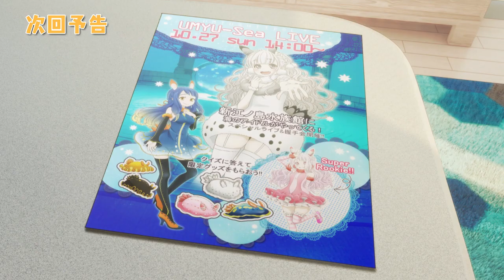Dekiru Neko wa Kyou mo Yuuutsu (The Masterful Cat Is Depressed Again Today)-Prévia EP 04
Transmitido em 7 de julho de 2023 Chegou um PV do anime "Dekiru Neko is Melancholy Today"! Informações de transmissão e elencos adicionais também são revelados pela primeira vez! ◆Introdução "Eu sou um gato. Mas não sou apenas um gato. pegue um gatinho O gato, que ele chamou de Yukichi, cresceu até um tamanho inadequado para um gato antes que ele percebesse.Eu me tornei um gato. "Talvez meu gato não seja normal...!?" Uma vida de coabitação relaxante de um gato perfeito e um trabalhador de escritório hiper desleixado. ◆Título: Anime “The Great Cat is Melancholy Today” ◆Informações da transmissão A partir de 7 de julho de 2023 (sexta-feira) MBS/TBS meia-noite 2:23-BS-TBS meia-noite 3:00- *Data e hora da transmissão sujeitas a alterações. ◆ Elenco principal Yukichi: Hiroki Yasumoto / Yuki Fukuzawa: Yui Ishikawa
Yuri Shibasaki: Ai Kakuma / Kaoru Orizuka: Katsuyuki Konishi / Rio Nishina: M A O Gerente da loja: Jiyuu Irino / Yume: Ayana Taketatsu　Outros Equipe principal Diretor geral: Susumu Kudo Diretor: Katsumasa Yokomine Composição da série: GoHands Roteiro: Tamatsukuri Yanagi Design de personagens: Takayuki Uchida Produção de animação: GoHands ◆ Informações oficiais da conta Site oficial Twitter oficial https: // (Hashtag: Dekineko ) © Yamada Sheep, Kodansha / Dekiru Cat is Melancholy Today Comitê de Produção